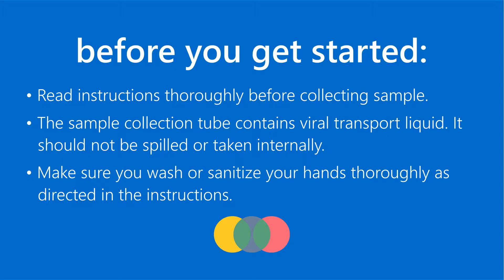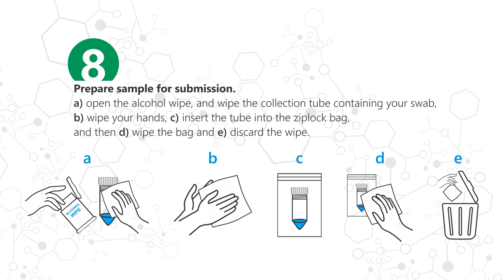SafeCircle ANS1 Instructions English 24 Feb 2021 Final